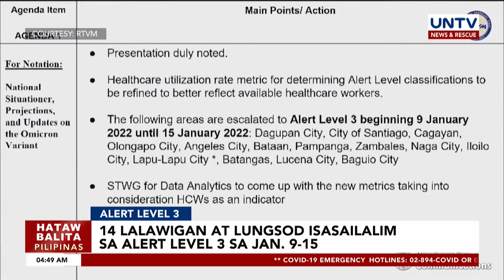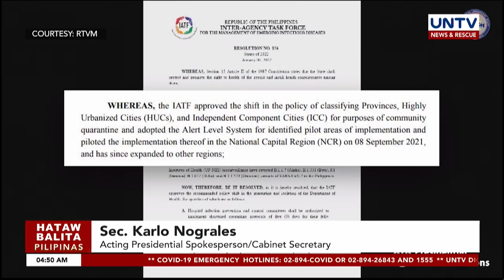14 pang lugar, isinailalim na rin sa Alert Level 3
Ayon kay Acting Presidential Spokesperson Karlo Nograles, nagdesisyon ang IATF for the Management of Emerging Infectious Diseases na ibalik sa Alert Level 3 ang labing-apat na lugar sa bansa simula January 9 hanggang 15.